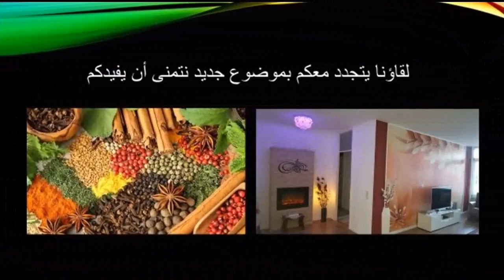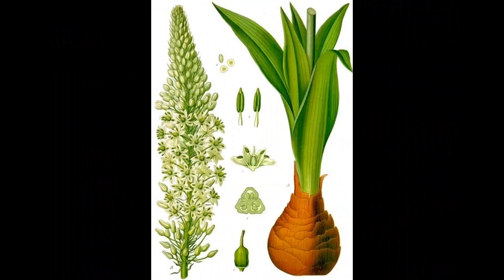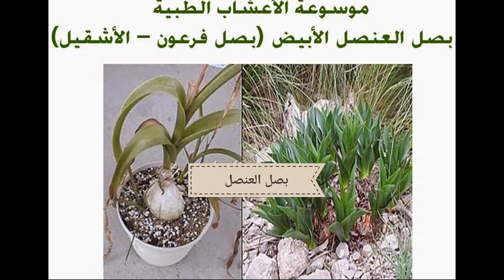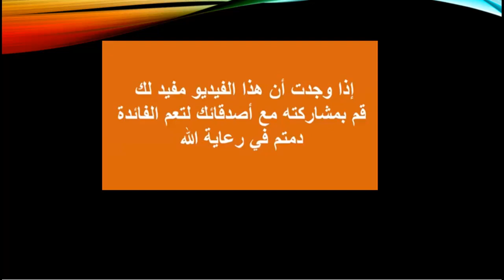نبتة جميلة ولكنها سامة وخطيرة تعرّف عليها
يصنع منها ادوية لعلاج السرطان والتهاب المفاصل
صائدة الفئران
قيمة غذائية عالية
يستخرج منها السم
تعالج الكثير من الامراض
خطرة جدا على الإنسان
ظهورها يترافق مع بداية الخريف
مدرة للبول ومنشطة للقلب